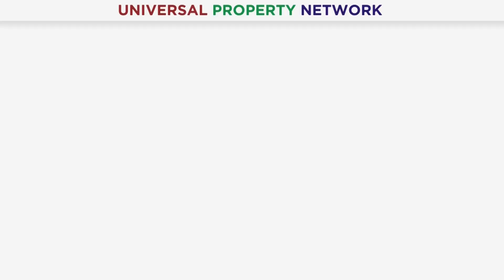Bahria Town Lahore Sector G LAUNCHED❓ | Breaking News | Location❓ | GOOD NEWS FOR INVESTORS | 2022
Bahria Town Lahore Sector G LAUNCHED❓. Latest News and Guidelines for Investors of Bahria Town Lahore. As you know, UPN always tried to provide you authentic and accurate information about every project of Real Estate; so, this time we once again UPN brought another 100% correct information about Launching of Sector G in Bahria Town Lahore. Watch our this video till the end to know exact and correct information of Sector G Bahria Town Lahore. Moreover, if you have any queries or need any information about Sector G Bahria Town Lahore then please contact our Real Estate Consultant.

Mr. Zia Ul Mujtaba